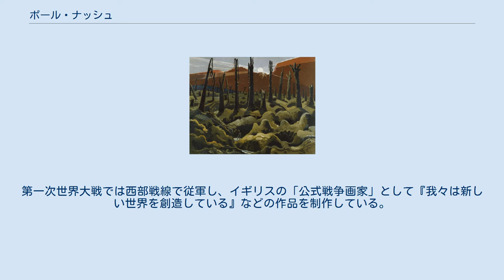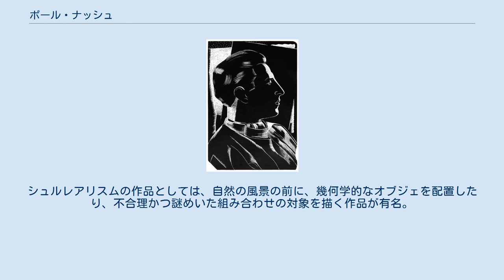ポール・ナッシュ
『我々は新しい世界を創造している』(1918年)。
 ポール・ナッシュ（Paul Nash, 1889年5月11日 - 1946年7月11日）は、20世紀前半のイギリスを代表する具象系の画家。
中でも、シュルレアリスム系統の作品が著名。
弟のジョン・ナッシュ（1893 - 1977年）も画家であった。
 イギリスに生まれる。
ロンドン・グループ（London Group）やユニット・ワン（Unit One）といった美術家のグループにも参加。
これらを通じて、ヴォーティシズムの作家たち（エドワード・ワズワースなど）やベン・ニコルソン（Ben Nicholson, 1894年-1982年）、バーバラ・ヘップワース（Barbara Hepworth, 1903年-1975年）、ヘンリー・ムーアなどとも交流する。
 写実的な画風で、風景画や戦争画も描いていた。
第一次世界大戦では西部戦線で従軍し、イギリスの「公式戦争画家」として『我々は新しい世界を創造している』などの作品を制作している。
シュルレアリスムの作品としては、自然の風景の前に、幾何学的なオブジェを配置したり、不合理かつ謎めいた組み合わせの対象を描く作品が有名。
デペイズマンの効果を狙った作品である。